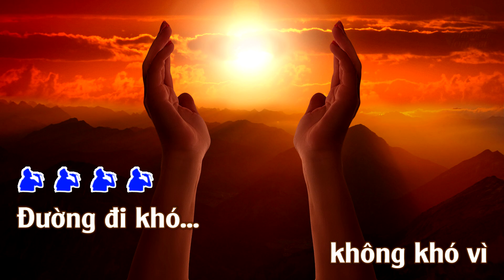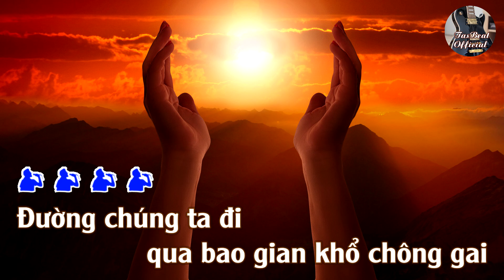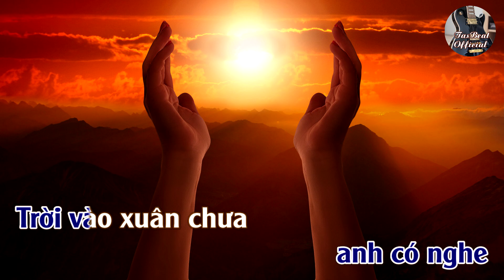Karaoke Đường Chúng Ta Đi Tone Nam Trầm | TAS BEAT